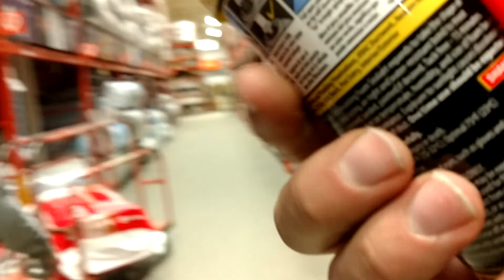J&J VLOGS - VLOGGING IS THE NEW LIFESTYLE -💯- DAD RANTS - VLOG #194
If you want to know what life is all about, watch this vlog, then you'll know. 💯